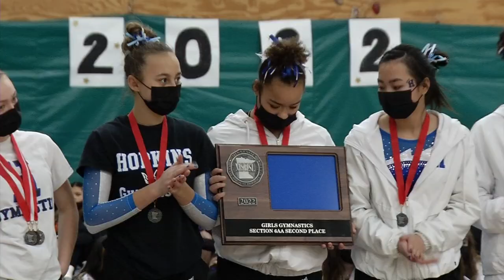Section 6AA Gymnastics Highlights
Wayzata scored 147.85 points to beat out Hopkins for the Section 6AA gymnastics team title Saturday. The Royals finished at 146.225. Annabelle Speers of Hopkins won the all-around title at 37.5. Speers was also vault and bars champion. Izzy Hayden of Wayzata was second in the all-around and won the balance beam title, while the Trojans’ Sasha Arne was champion on the floor exercise.

The state meet is this Friday and Saturday in St. Paul.